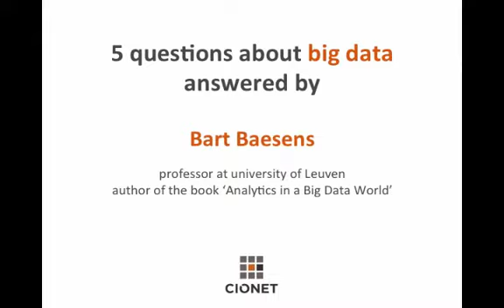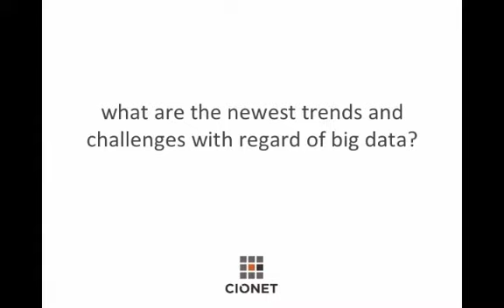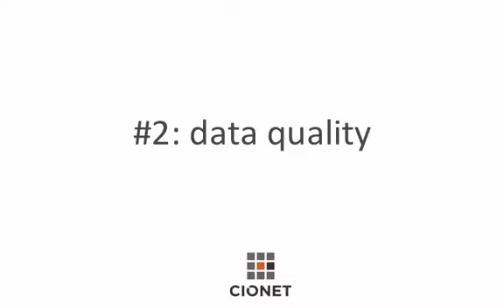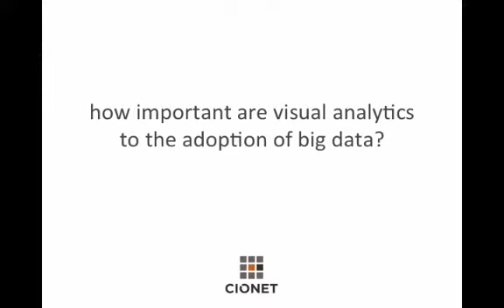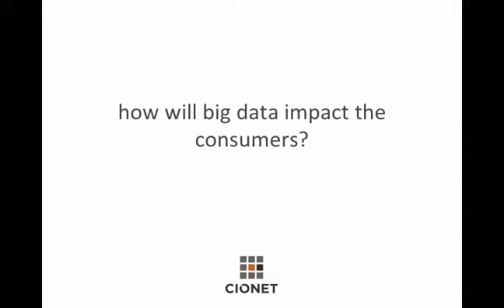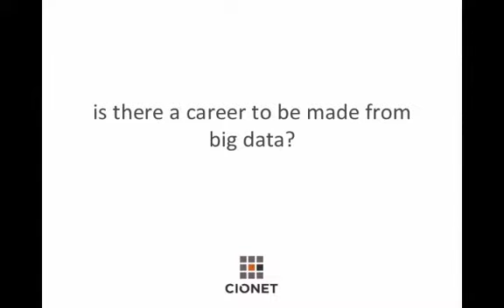5 questions on Big Data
We recently had the chance to conduct an interview with Bart Baesens, Professor at the University of Leuven, about his new book 'Analytics in a Big Data world'. Here are 5 questions on the biggest trends with big data, how big data will impact consumers, and why young people should envision a career in analytics.